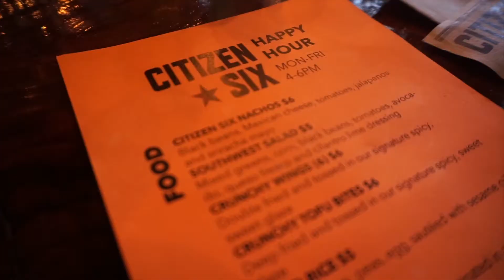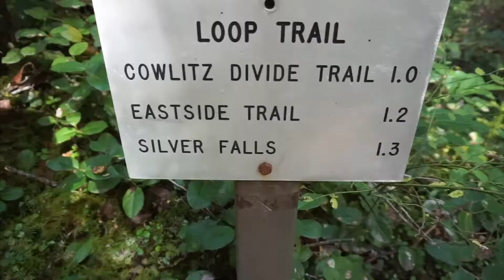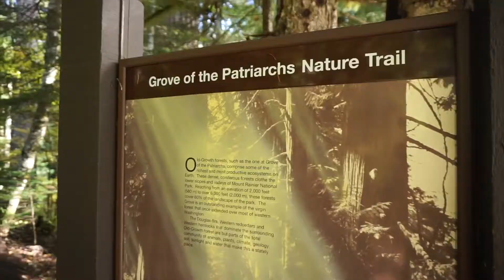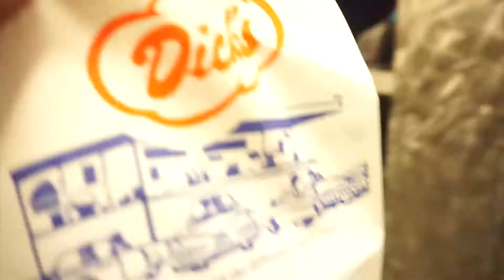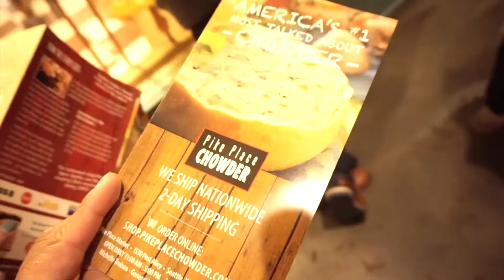Seattle, Washington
Our second trip to Seattle to celebrate both of our birthdays. Enjoy!